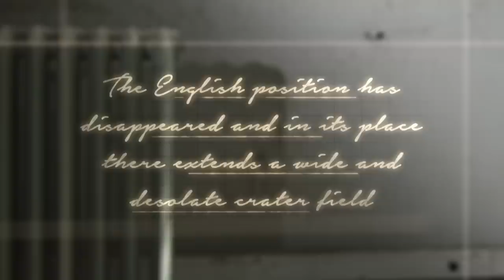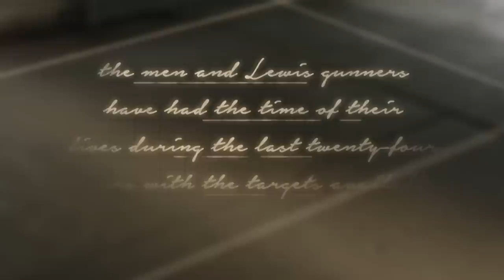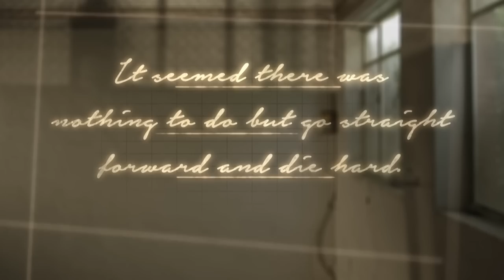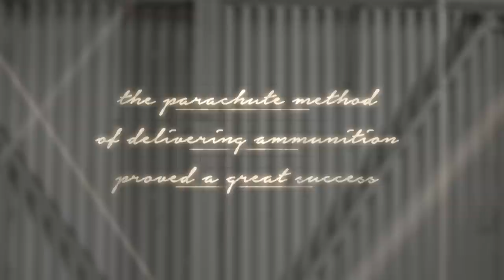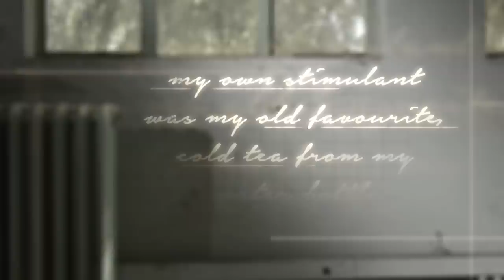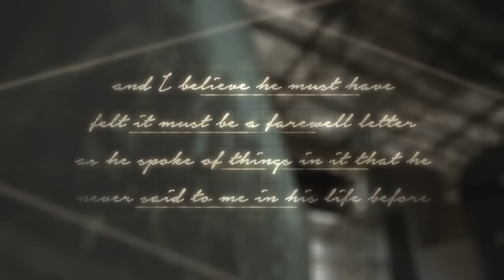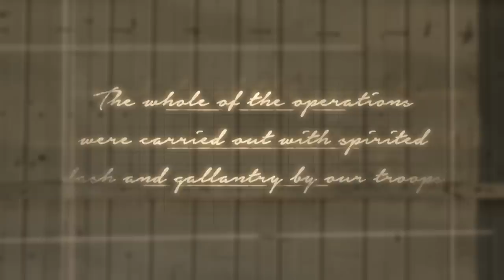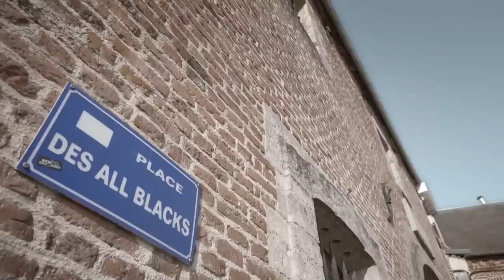How The Kaiserschlacht Almost Won WW1 For Germany | Battlefields of the Western Front | War Stories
Nearing the end of The Great War, Germany decided to pool all of its resources for a hue offensive to try and win the war before America joined the conflict. This huge offensive was very ambitious and the daring plan at first seemed to work. However this offensive would prove to be their undoing.

warstories documentary military Discover the past on History Hit with ad-free exclusive podcasts and documentaries released weekly presented by world renowned historians Dan Snow, Suzannah Lipscomb, Matt Lewis and more.